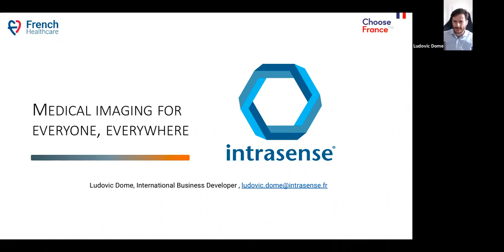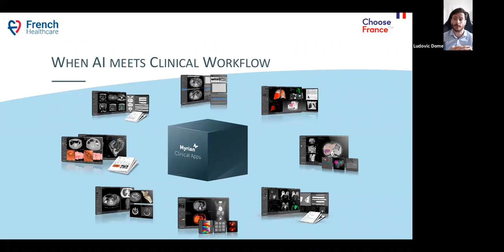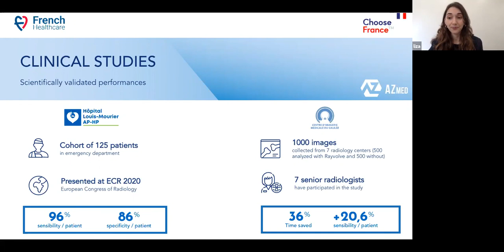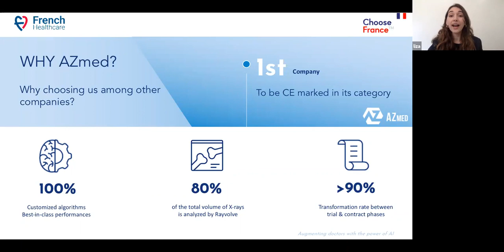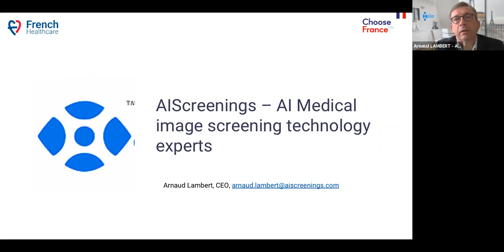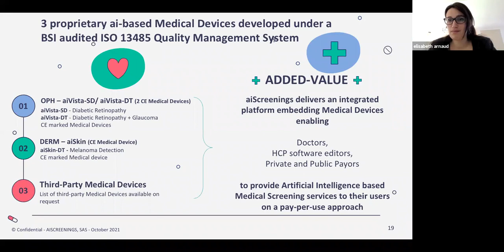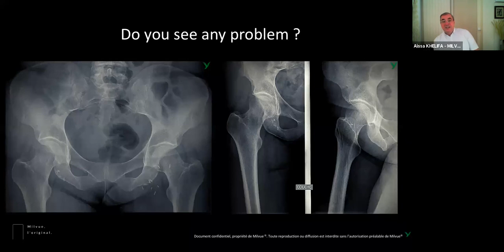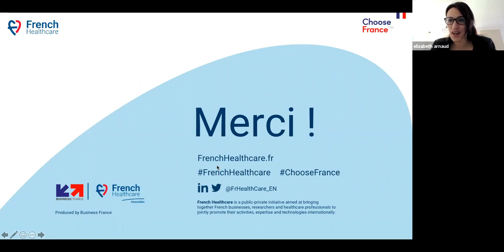Medica 2021 - French breakthroughs in artificial intelligence in medical imaging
Ludovic Dome, Intrasense:
We design solutions for advanced visualization and universal 3D post-processing, to accelerate and optimize medical image interpretation.
We aim to provide all our partners and health professionals with the best visualization solutions tailored to their projects.
Thanks to Myrian® unique and innovative features, Intrasense plays a key role for its partners in supporting them in various fields such as biomarker development, artificial intelligence (AI), deep-leaning, etc.

Liza Alem, AZmed:
Medical images have doubled in 10 years whereas the number of doctors has stagnated over the same period. As a consequence, radiologists struggle to keep pace, which increases the risk of medical errors.
To help doctors improve their workload as well as patient care, AZmed developed Rayvolve, a computer-aided diagnosis tool able to detect all types of fractures on standard x-rays.

Milvue:
Milvue was founded to enable physicians to participate in the AI-driven revolution. Artificial Intelligence is the future of medicine. Tomorrow's physicians will have access to a suite of artificial intelligence tools, integrated into their work environment, to optimize patient care by enabling predictive and personalized medicine.
Milvue has successfully brought deep learning algorithms into the daily medical workflow. In 2020, they launched the Milvue Suite with its first module, SmartUrgences, a certified medical device, comprehensive, efficient and transparent, and fully dedicated to facilitate triage and diagnosis on emergency X-rays. MilvueSuite is now enriched with the SmartXpert module, a patented innovative bundle of state-of-the-art deep learning algorithms to help radiologists in their daily routine. MilvueSuite leverages AI for better care by being fully integrated with radiologists' work tools allowing easy access and use by all physicians.
To further enhance our value in the medical workflow, new innovative modules are in final development and/or clinical validation to provide even faster and more accurate information about medical imaging and its workflow.

Arnaud Lambert, aiScreenings:
aiScreenings is dedicated to enabling ai-based diagnosis medical devices in ophthalmology and dermatology. The startup uses machine learning to improve medical diagnosis and learn from every interaction, so the more people use, the better it gets for everyone globally. aiScreenings delivers an integrated platform embedding medical devices enabling doctors,
HCP software editors, private and public payors to provide artificial intelligence based medical screening services to their users.